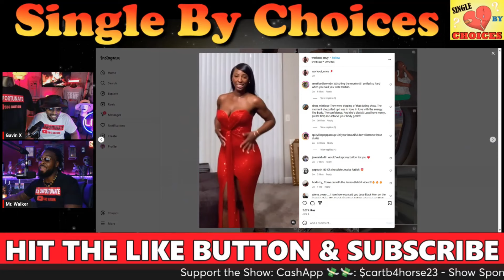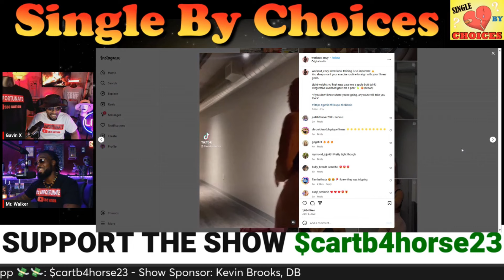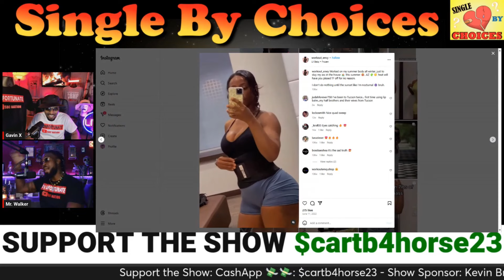She's 29 & CrossFit Seeking a Strong Balloon Pop Man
Single by Choices Podcast: Join your host Gavin X & Mr. Walker as We review Arlette Amuli guests to try and figure out why they are Single by Choices!     @cartbeforethehorseproductions